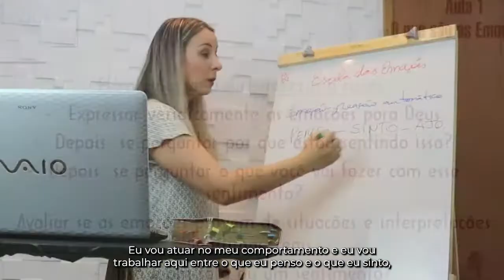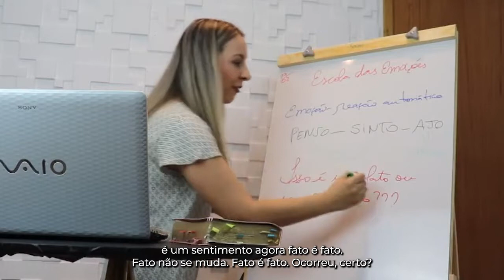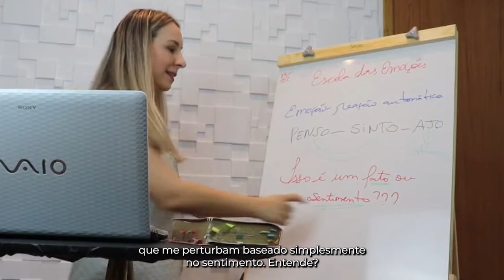Eu coloquei em prática essas estratégias para recuperar a alegria de viver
Compartilhe com aquela pessoa que precisa ouvir isso.

Deixe aqui nos comentários qual tema você gostaria para o próximo vídeo.

Inscreva-se para a Semana da Restauração Emocional Feminina, um evento 100% ONLINE e 100% GRATUITO onde vou te mostrar como é possível recuperar a alegria de viver independente dos seus traumas de vida!